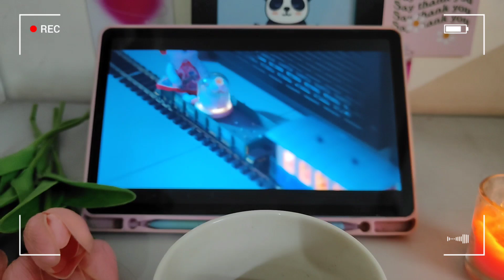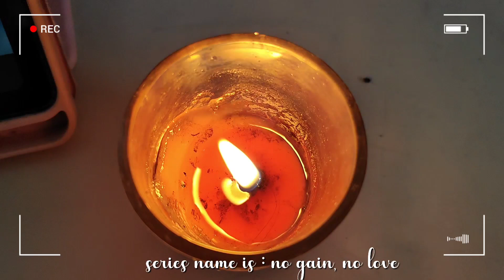Day in the life of a DENTIST ✨️🎧 First clinical vlog 🦷 |📍Delhi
Hlo everyone,
I am dr. Prachi and m currently working in Delhi.

silent vlog